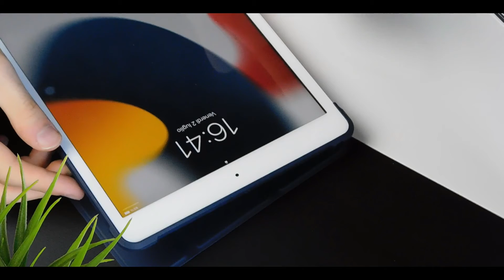EDC 2021 - Ecco cosa utilizzo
EDC 2021: ECCO I DISPOSITIVI CHE UTILIZZO TUTTI I GIORNI

Accessori nominati
iPhone 12 Pro Max
Moft Wallet
Apple Watch
Cover iPitaka
Mi Band 6
iPad 2020
Alternativa Apple pencil

➡️Prova Prime per 30 giorni GRATIS
➡️Prova Amazon Music